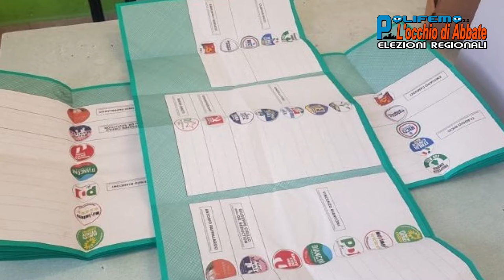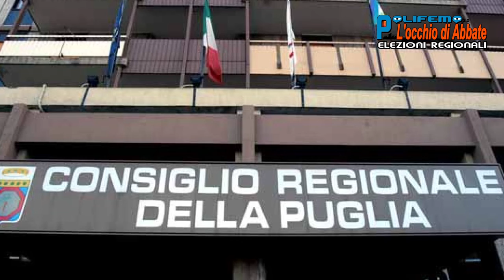ELEZIONI REGIONALI PRIMAVERA 2020: VALUTAZIONI E PREVISIONI DI LUIGI ABBATE